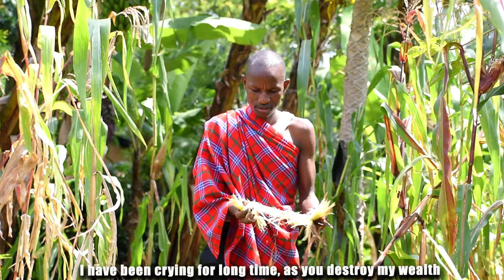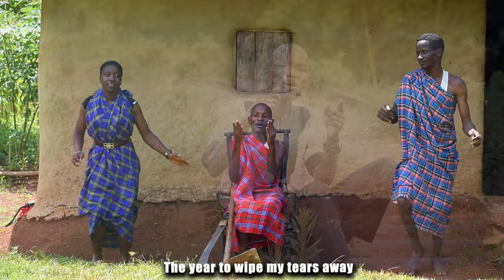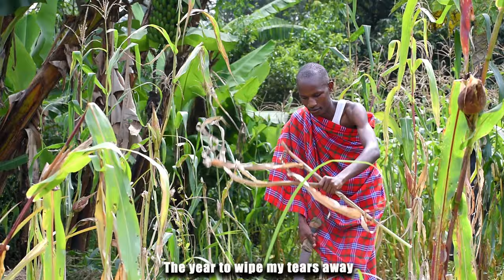2023 (TWENTY TWENTY THREE) Official Video_ ALEX MUSANGI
2023- A year of God's blessings that will wipe away your tears.